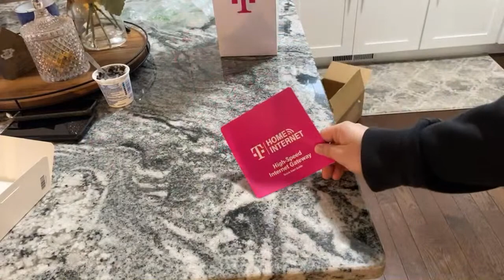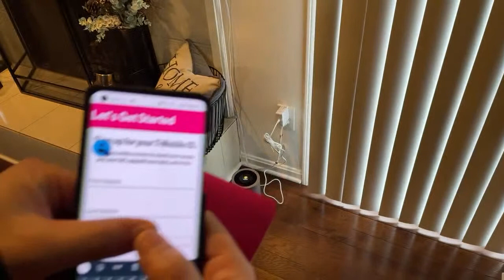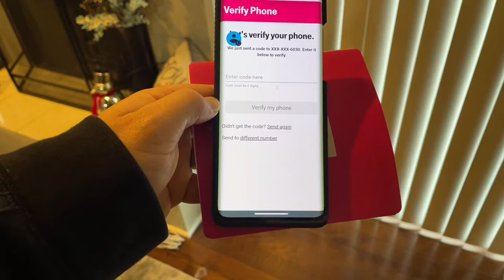T-Mobile Home Internet Unboxing & Installation